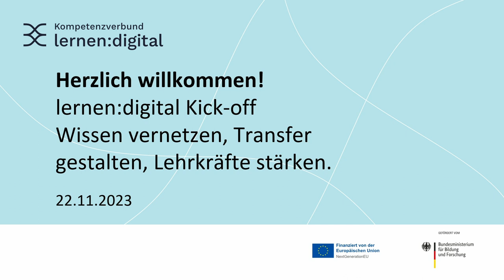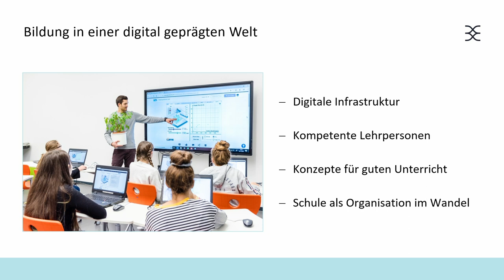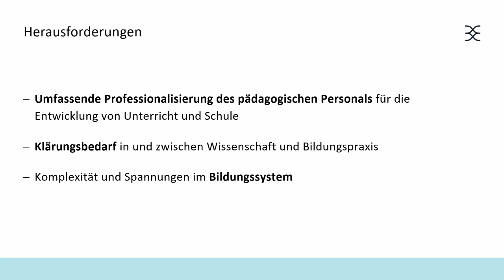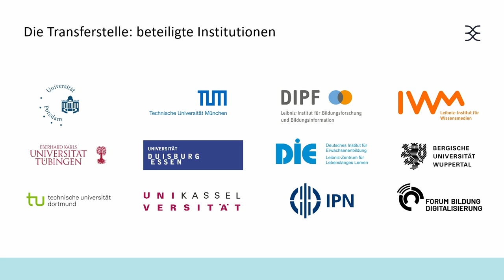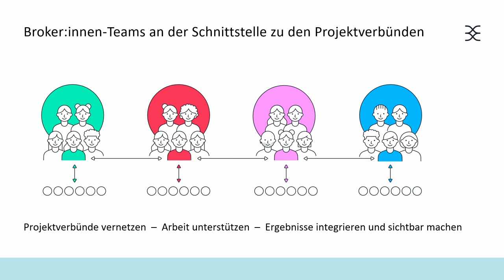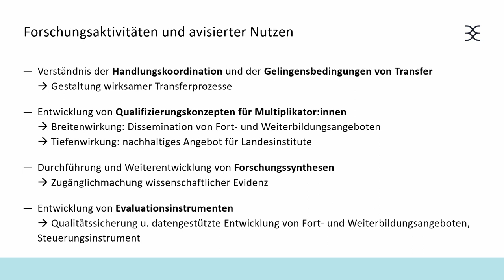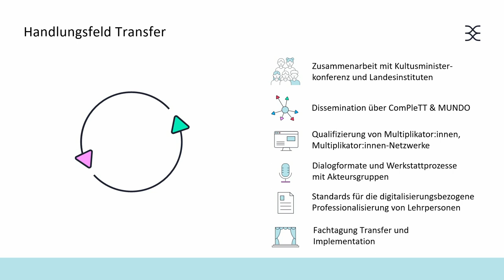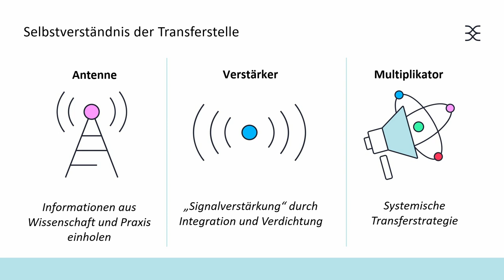lernen:digital Kick-off - Begrüßung und Keynote Katharina Scheiter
Begrüßung und Warm-up mit Moderatorin Katja Weber. Prof. Dr. Katharina Scheiter und Prof. Dr. Dirk Richter, Wissenschaftliche Leitungen der lernen:digital Transferstelle, und Ralph Müller-Eiselt, Vorstand des Forum Bildung Digitalisierung, geben Einblick in die Entstehung und Aufgabe des Kompetenzverbund lernen:digital.

Danach stellt Prof. Dr. Katharina Scheiter, Wissenschaftliche Leitung der lernen:digital Transferstelle, die strategische Ausrichtung des Kompetenzverbunds und die zugrunde liegenden Strukturen vor.